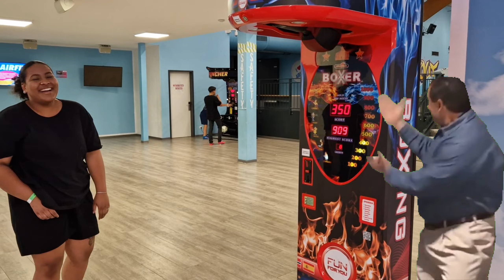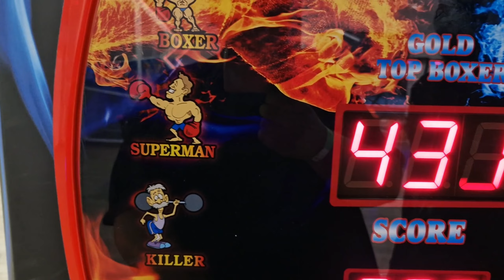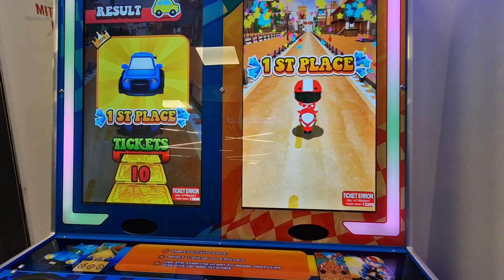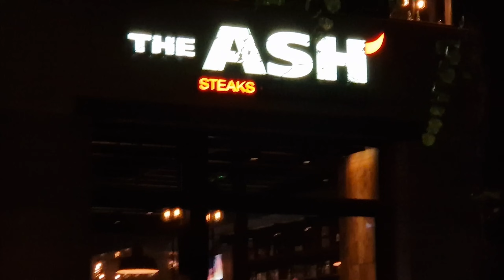VLOG #2 | DATE DAY | A | TOSIN JAMILA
Tosin plannt ein date day/night mit dem Anfangsbuchstaben A.

Wir wünschen euch viel spaß bei dem Video.

Link -    • [No Copyright] Chill Lofi Background ...